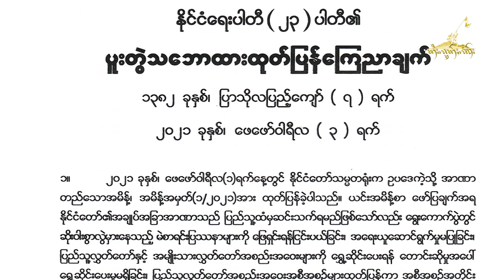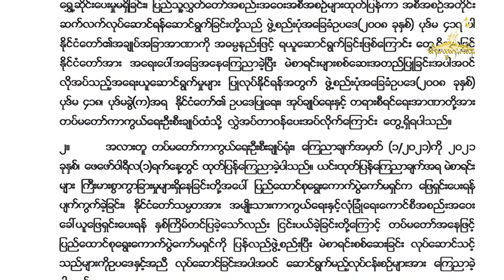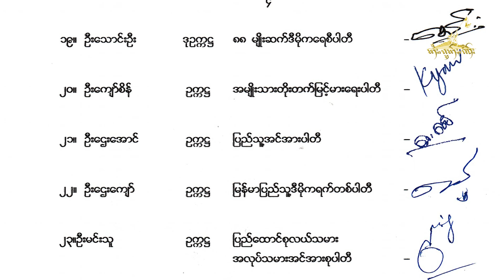TaiFreedom Video 05.02.2021 ပႃႇတီႇသၢင်ႇသီႈလႄႈ ပႃႇတီႇၵၢၼ်မိူင်း (23) ပႃႇတီႇ ၵမ်ႉထႅမ်ပၼ်ႁႅင်း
TaiFreedom Video 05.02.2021 ပႃႇတီႇသၢင်ႇသီႈလႄႈ ပႃႇတီႇၵၢၼ်မိူင်း (23) ပႃႇတီႇ ၵမ်ႉထႅမ်ပၼ်ႁႅင်း သိုၵ်းမၢၼ်ႈသိမ်းဢႃႇၼႃႇ